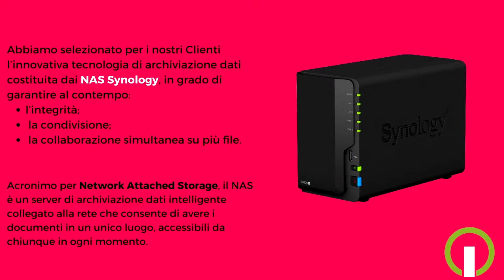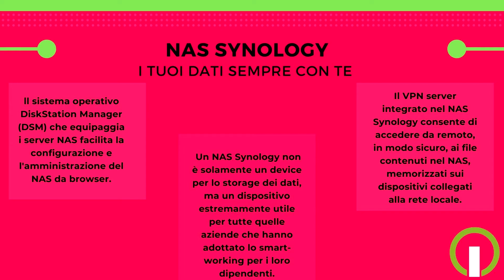Video Pillola #07 - NAS Synology per la Business Continuity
Una moltitudine di differenti fattori minaccia costantemente l’operatività dei sistemi informatici aziendali. Da eventi catastrofici di causa naturale a sabotaggi e cyber attacchi, dalla semplice distrazione umana agli attacchi mirati.
Una perdita di dati, anche parziale, potrebbe significare il blocco delle linee di produzione con un conseguente danno economico spesso incalcolabile.
Se sei alla ricerca di una soluzione sicura di archiviazione dati che ti garantisca al contempo l’integrità, la condivisione e la collaborazione simultanea su più file, allora non perderti la Video Pillola #07!
Parleremo dell’importanza della Business Continuity, di produttività, dei NAS Synology e della loro innovativa tecnologia di archiviazione e molto altro ancora.